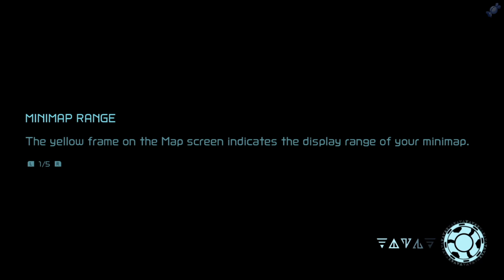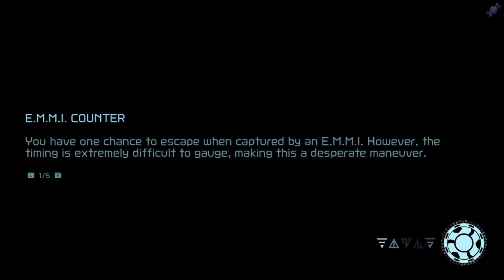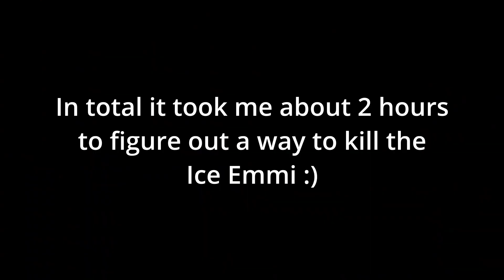Metroid Suit Heist - Meme'ing Part 2 - How to get the Metroid Suit in Metroid Dread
Highlight from my recent streams where I fumble around trying to do most bosses with the Metroid Suit! It's way harder than it sounds!

Everything you see in this video is done in the vanilla game in current patch using only glitches and exploits, no mods.